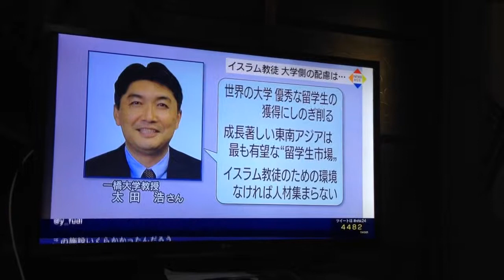Halal dan Orang Muslim di Jepang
Liputan ttg penyediaan makanan halal, tempat sholat di kampus, dan upaya Jepang menarik mahasiswa terbaik dr seluruh negara, salah satunya dr Indonesian sbg negara muslim terbesar.